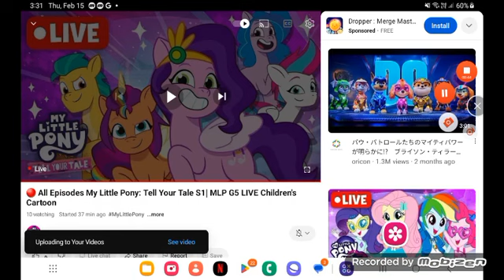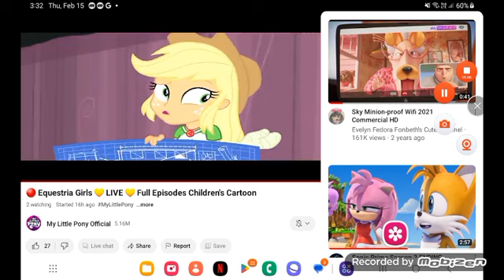may 3, 2024